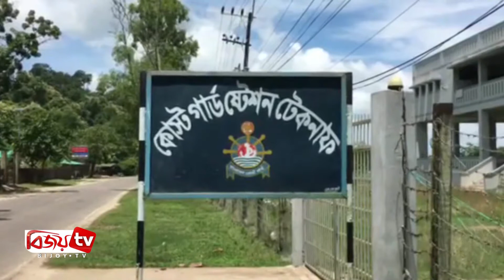টেকনাফে ২০ হাজার পিস ইয়াবাসহ একজন আটক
টেকনাফে ২০ হাজার পিস ইয়াবাসহ তৈয়্যুব নামে এক মাদক ব্যবসায়ীকে আটক করেছে বাংলাদেশ কোস্টগার্ড বাহিনীর সদস্যরা।
গতকাল টেকনাফ সদর ইউনিয়নের বড় হাবিব পাড়া এলাকায় অভিযান চালিয়ে তাকে আটক করা হয়। টেকনাফ কোস্টগার্ড স্টেশন কমান্ডার লেফটেনেন্ট সোহেল রানা জানান, বিক্রির জন্য ইয়াবা মজুদ রাখা হয়েছে, এমন সংবাদের ভিত্তিতে সদর ইউনিয়নের জামে মসজিদের কবরস্থানের পাশের এলাকায় অভিযান চালানো হয়। এ সময় ২০ হাজার পিস ইয়াবাসহ এক পাচারকারীকে আটক করা হয়। আটককৃতের বিরুদ্ধে আইনি ব্যবস্থা নেয়া হয়েছে।